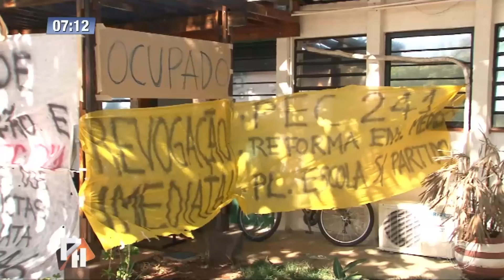Ocupação da Universidade Estadual de Londrina